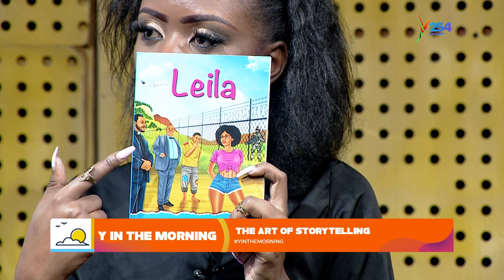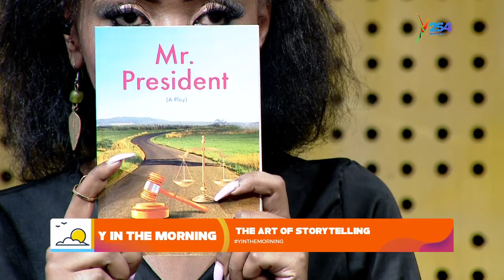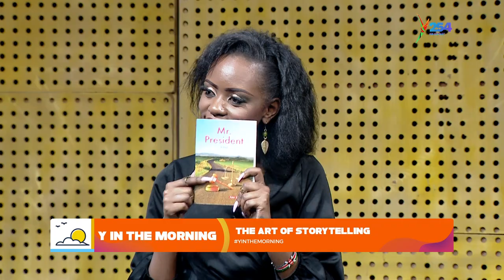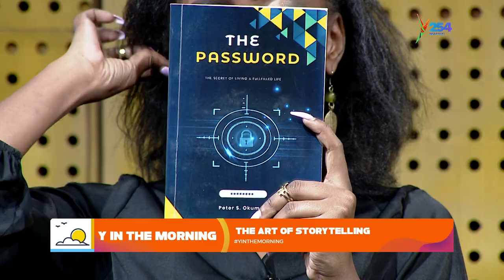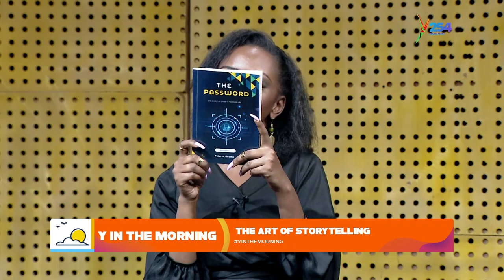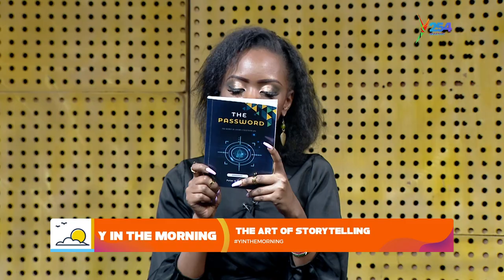Y IN THE MORNING - The Art of Storytelling with Peter Okumu.